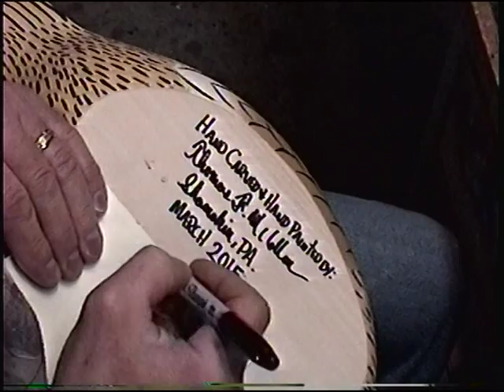Decoy Carving, Hen Mallard, "Ward Style" Part 4 of 4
In this last Part I will be finishing the Hen Mallard with all the feather details. Mainly, a script brush will be used. Also, you will get a chance to see me using the Badger No. 100SG Airbrush. A little flow medium and a drop or two of water is used to thin the paint. It is difficult to concentrate on painting and at the same time worry if you are getting a good video shot. Excuse my hand for getting in the way at times. You will see enough good shots though to see the techniques. Also, off camera I straightened out some of the chest and rump and tail feather markings by taking my light chest color and going along side the brown markings, and some white to straighten out the tail feathers. In the end, I added some more chest and rump markings. Hope you enjoyed the 4 part video demo. All total it took about a week and a half to complete this demonstration. Like I said in part 1, it is raw & unedited. I debated about putting music to it but I kind of think for right now I'll let the real sounds of the tools be the music. If you have any questions, feel free to post them and i'll try to reply if I can.